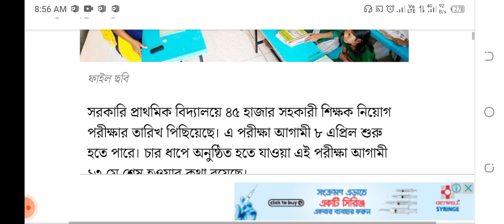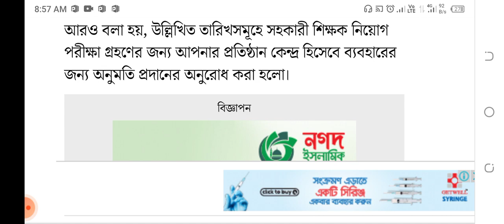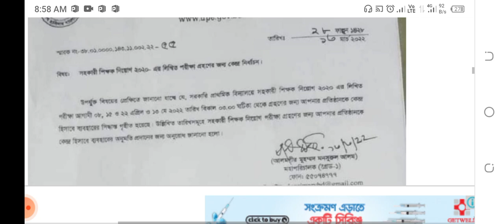অবশেষে প্রাথমিকের শিক্ষক নিয়োগ পরীক্ষা পেছালো | ৫ ধাপে না ৪ ধাপে পরীক্ষা হবে| Primary Teacher Exam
অবশেষে আবারও প্রাথমিক শিক্ষক নিয়োগের পরীক্ষা বাতিল | Primary Teacher Exam News Update Today

অবশেষে প্রাথমিক শিক্ষক নিয়োগের তারিখ ঘোষণা | সকল পরীক্ষা ঢাকায় অনুষ্ঠিত হবে | primary teacher exam

অবশেষে প্রাথমিকে শিক্ষক নিয়োগ পরীক্ষার তারিখ ঘোষণা | Primary Teacher Exam 2022| Primary Exam | NTRCA

প্রাথমিকে শিক্ষক নিয়োগ পরীক্ষা এপ্রিলে

সরকারি প্রাথমিক বিদ্যালয়ে সহকারী শিক্ষক নিয়োগ পরীক্ষা আগামী এপ্রিলের মধ্যে অনুষ্ঠিত হবে। আর জুলাইয়ে এ পরীক্ষায় উত্তীর্ণদের নিয়োগ দেওয়ার সিদ্ধান্ত নিয়েছে প্রাথমিক ও গণশিক্ষা মন্ত্রণালয়।

বুধবার দুপুরে মন্ত্রণালয়ের সভাকক্ষে প্রাথমিক ও গণশিক্ষা প্রতিমন্ত্রী মো. জাকির হোসনের সভাপতিত্বে অনুষ্ঠিত সভায় এ সিদ্ধান্ত নেওয়া হয়েছে বলে বৃহস্পতিবার এক সংবাদ বিজ্ঞপ্তিতে জানানো হয়।

সূত্র জানায়, সহকারী শিক্ষকের ৩২ হাজার ৫৭৭টি শূন্যপদে নিয়োগের জন্য প্রাথমিক শিক্ষা অধিদফতর গত বছরের ২০ অক্টোবর বিজ্ঞপ্তি প্রকাশ করে। কিন্তু করোনা মহামারির বাস্তবতায় নিয়োগ পরীক্ষা নেওয়া সম্ভব হয়নি। ইতোমধ্যে অবসরজনিত কারণে আরও দশ হাজারেরও বেশি সহকারী শিক্ষকের পদ শূন্য হয়ে পড়েছে। এতে করে বিদ্যালয়সমূহে শিক্ষক ঘাটতি দেখা দিয়েছে, যা পাঠদান কার্যক্রমকে ব্যাহত করেছে।

এ সমস্যা নিরসনকল্পে মন্ত্রণালয় পূর্বের বিজ্ঞপ্তি শূন্যপদ ও বিজ্ঞপ্তির পরের শূন্যপদ মিলিয়ে প্রায় ৪৫ হাজার সহকারী শিক্ষক নিয়োগে সিদ্ধান্ত নিয়েছে।

প্রাথমিক ও গণশিক্ষা সচিব আমিনুল ইসলাম খান বলেন, প্রাথমিক শিক্ষা জাতির ভিত নির্মাণ করে। তাই সরকার মানসম্মত প্রাথমিক শিক্ষা নিশ্চিতকরণে অঙ্গীকারবদ্ধ। এ লক্ষ্যে দ্রুততম সময়ের মধ্যে প্রয়োজনীয় পদক্ষেপ নেওয়া হবে।

সভায় প্রাথমিক শিক্ষা অধিদফতরের মহাপরিচালক আলমগীর মোহাম্মদ মনসুরুল আলম, মন্ত্রণালয়ের অতিরিক্ত সচিক আবু বকর সিদ্দিক, রুহুল আমিন ও মোশাররফ হোসেন প্রমুখ উপস্